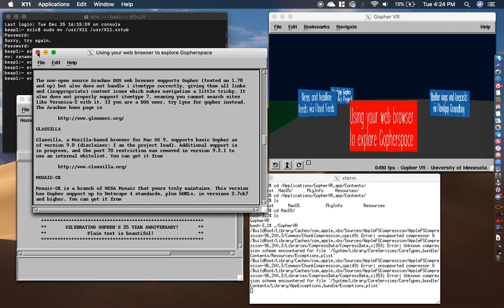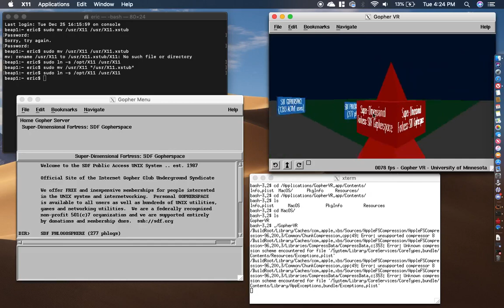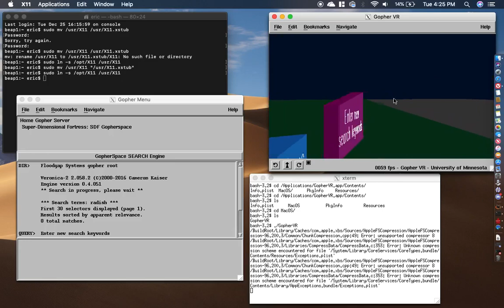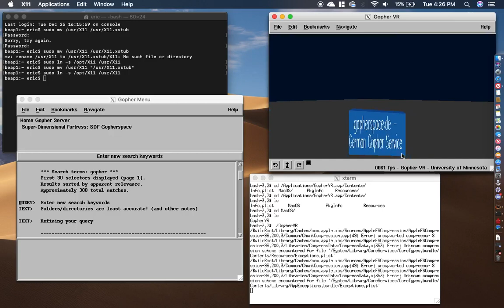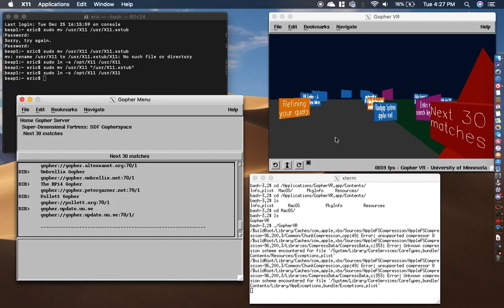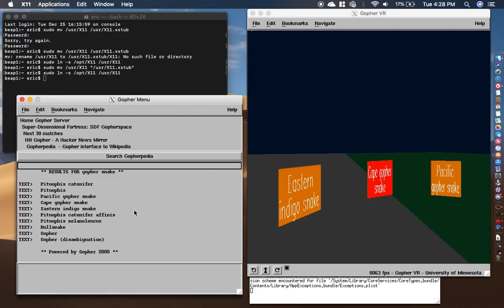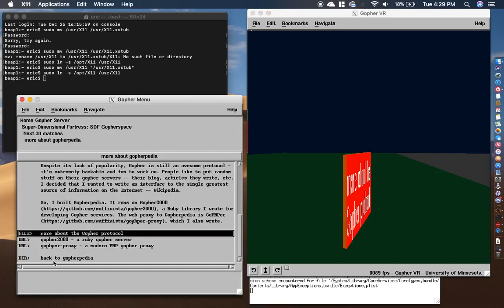GopherVR in action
Cameron Kaiser's build of GopherVR running on macOS Mojave (10.14). More information at gopher://gopher.floodgap.com:70/1/gophervr.

To get this to work, I needed to use the MacPorts version of X11-server instead of XQuartz. Ultimately I just ran the GopherVR executable through xterm, since otherwise the application would try to launch under XQuartz. I don't really know why XQuartz didn't work, but the MacPorts version did so whatever ¯\_(ツ)_/¯

gopher://gopher.somnolescent.net:70/1/dcb